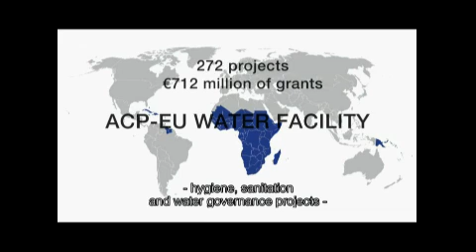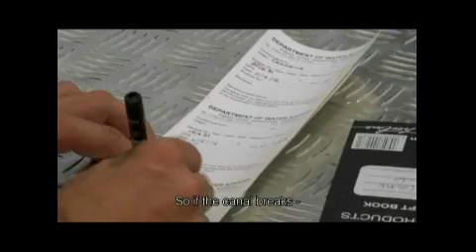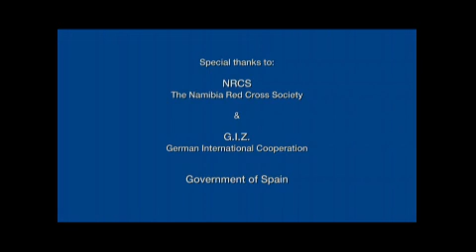More than water - Namibia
There has been significant progress in the Namibian water sector since Independence, with access to safe drinking water for the rural population increasing from 43% in 1991 to 85% in 2008. Major challenges are however still faced in sanitation as more than 80% of the rural population still has no access to basic sanitation.
A water and sanitation project by the Namibian Red Cross Society in collaboration with the Belgium and the Swedish Red Cross which is being implemented in rural areas in the Kunene and Ohangwena Regions is being adressed by the abovementioned problems. This project was  supported with an European Commission grant through the ACP (African, Caribbean and Pacific)-EU Water Facility. The European Commission created the Water Facility in 2004 under the 9th European Development Fund (EDF) with the overall objective of contributing to poverty reduction and sustainable development by helping to achieve the water and sanitation Millennium Development Goals (MDGs) which are to halve, by 2015, the proportion of people without sustainable access to safe drinking water and basic sanitation.